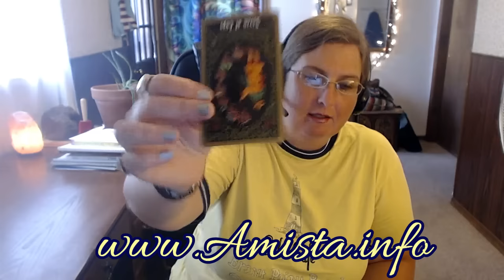Aquarius Tarot Forecast September 26 Thru October 2, 2016